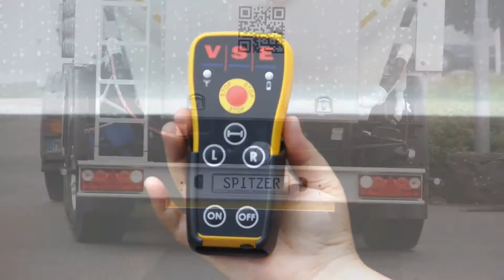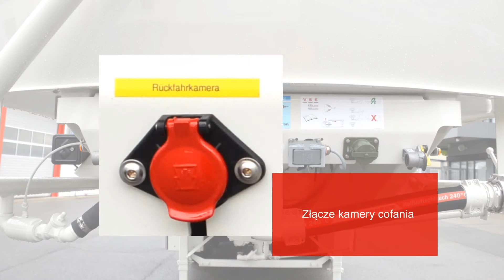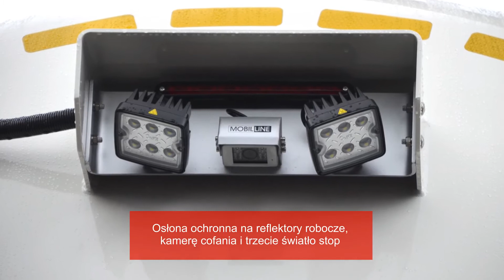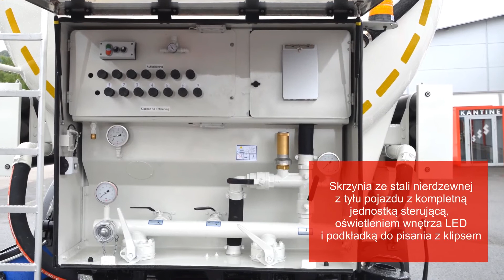Pojazd silosowy Spitzer SF2753/7ZEHL do przewozu paszy z elektrohydraulicznym układem kierowania kół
Nowe rozwiązanie! Spitzer stosuje nowo opracowany, w pełni hydrauliczny układ kierowania kół tylnych w naczepie silosowej do transportu paszy. Inteligentny system wspomaga kierowcę, szczególnie w przypadku ograniczonej przestrzeni w miejscu rozładunku. System steruje bezpośrednio kątem skrętu osi - w oparciu o ruch kierownicy - poprzez impulsy na sworzniu królewskim, a tym samym zwiększa zwrotność ciągnika z naczepą. Na życzenie firma Spitzer dostarcza również pilot zdalnej obsługi. Układ umożliwia kierowcy - bezpośrednio z kabiny - kontrolę kąta skrętu zespołu osi. Wąskie przejazdy przestają być problemem, a czas rozładunku ulega skróceniu.